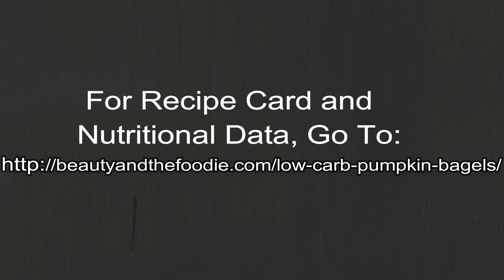Pumpkin Spice Bagels Paleo & Low Carb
Pumpkin Spice Bagels that are paleo, low carb, gluten free and so delicious! Recipe
**Where to get the Bagel Pan